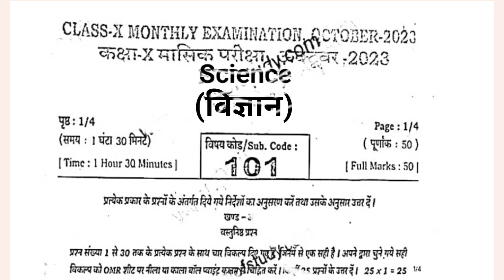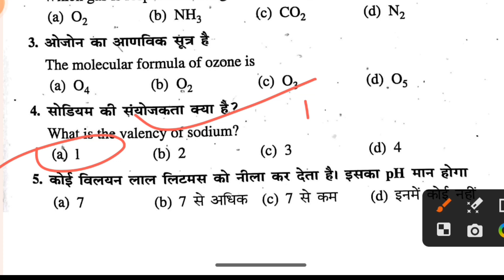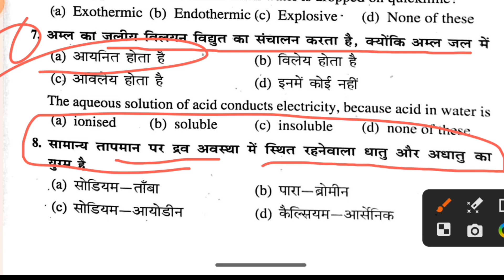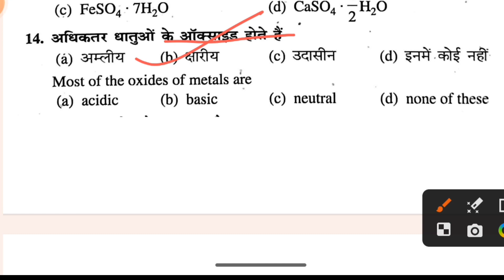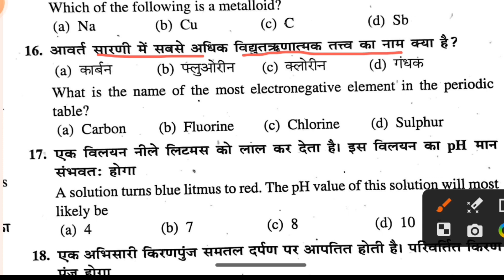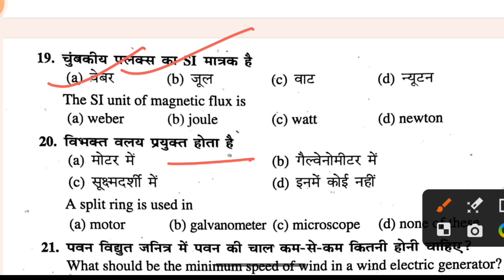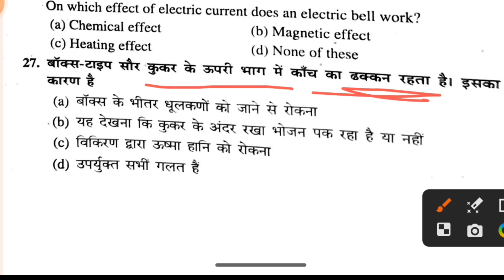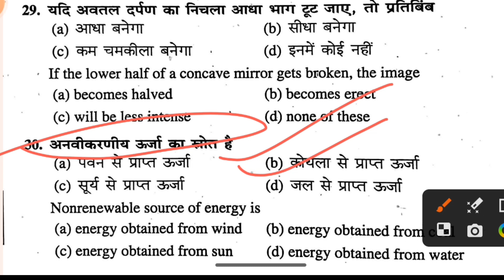class 10th science monthly exam viral question paper 2023 ||27 October science viral question paper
class 10th october monthly exam viral question paper 2023
october monthly exam science viral question paper 2023
science monthly exam viral question paper 2023
october science viral question paper 2023
class 10th 2nd terminal question paper download
viral questions science october exam 2023
class 10th sentup exam october viral question paper 2023
class 10th ka monthly exam october viral question paper